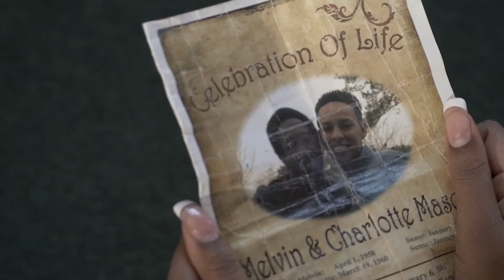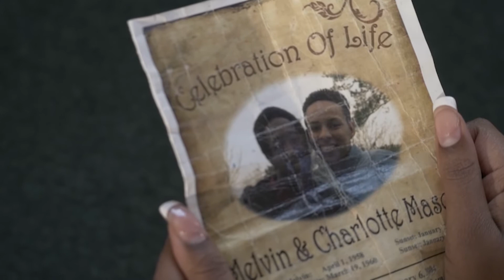My Natural Life - Ep. 2 The Look of Perfection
Jessuka is O-V-E-R her senior pictures, but a rekindled friendship makes her forget all about them.